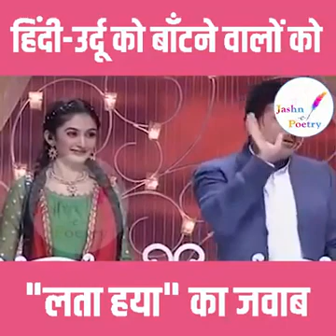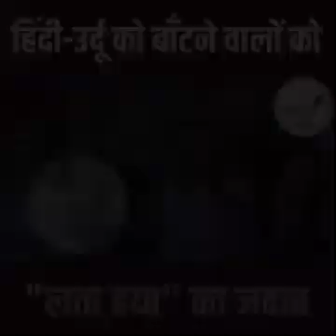Funny video video Comedy video video Urdu shayari